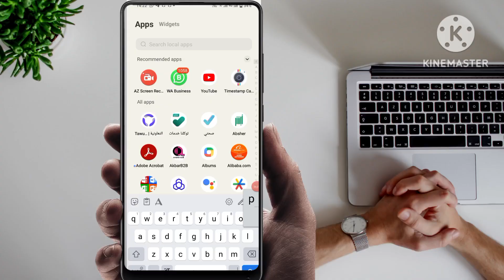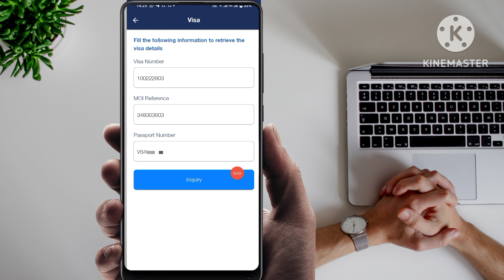Kuwait E Visa Fake? | Check Kuwait E visa | How To Check Kuwait EVisa#kuwatvisa